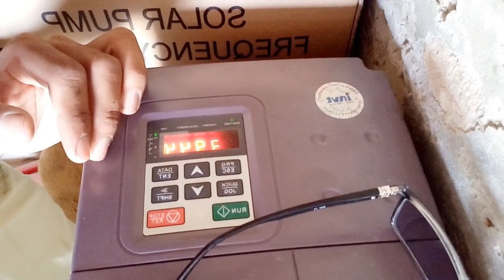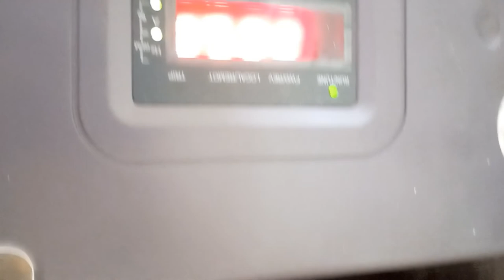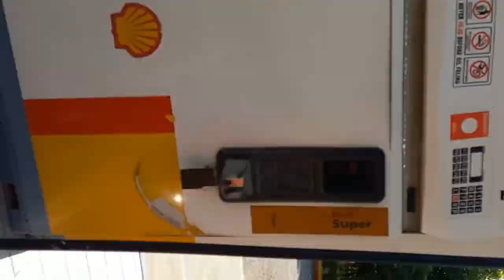Vlog no 05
Mian Farooq Ahmad qadri dhori adda
Mian Farooq Ahmad dhori adda
Mian G
Mian Farooq Ahmad
Mian Farooq
Viloge
Viloges
inverter ki sating
inverter ki fiting
Bat krny ky lea watsap no 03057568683